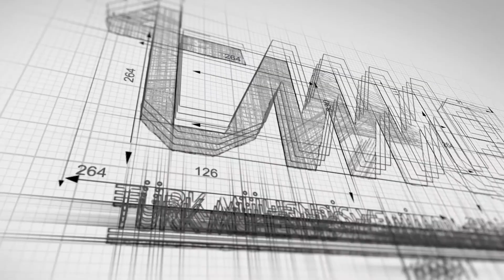TMMB'den 23 Nisan Mesajı